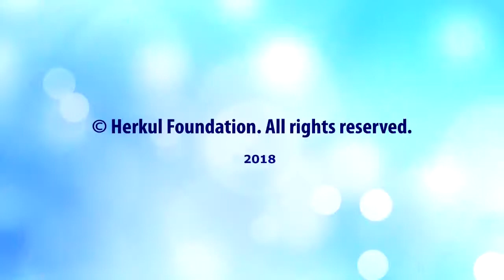Melodi e Zemrës 41 │ Sulmi i banditëve dhe harta jonë orientuese